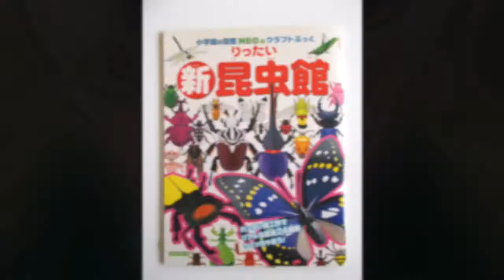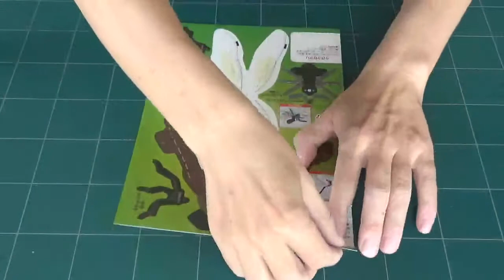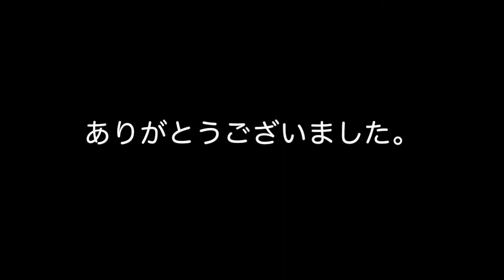オオムラサキ・ギンヤンマ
小学館クラフトぶっくシリーズ
りったい　新昆虫館　より
ペーパークラフト作家　神谷正徳 / 作